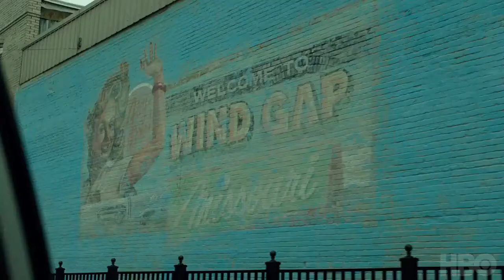Sharp Objects HBO Season 1 Teaser Trailer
Based on the book by Gillian Flynn (Gone Girl), reporter Camille Preaker (Amy Adams) returns to her hometown to investigate the murders of two young girls.